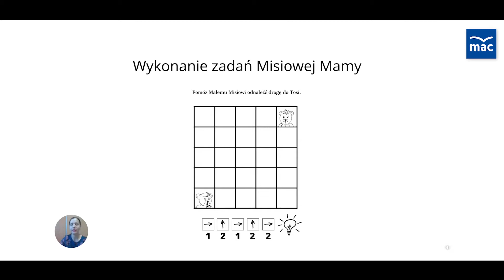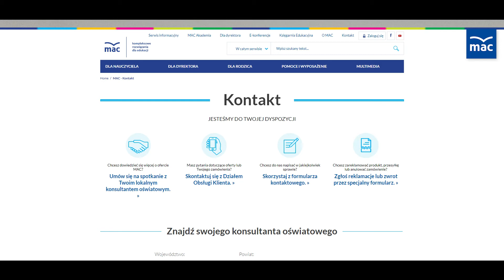Wiadomości Edukacyjne - Wychowanie przedszkolne PAŹDZIENIK 2021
Pierwszy miesiąc nauki już za nami! A co przed nami? W październiku nie przegap m.in. możliwości doposażenia swojej biblioteki w ramach Narodowego Programu Rozwoju Czytelnictwa 2.0.

A to nie jedyna okazja w tym miesiącu! Sprawdź więcej oglądając najnowsze wydanie „Wiadomości Edukacyjnych”.